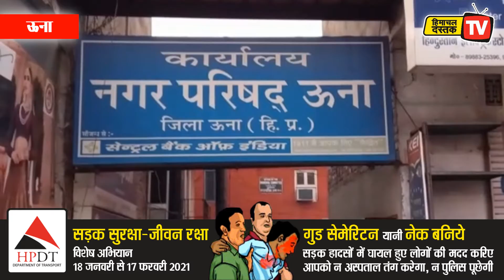ऊना में घर-घर से कूड़ा उठाएंगे वाहन